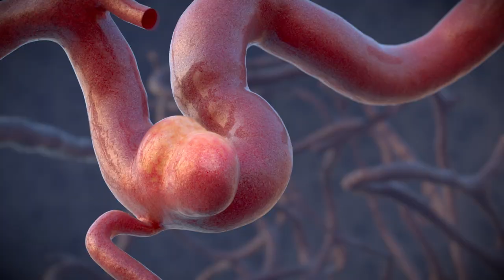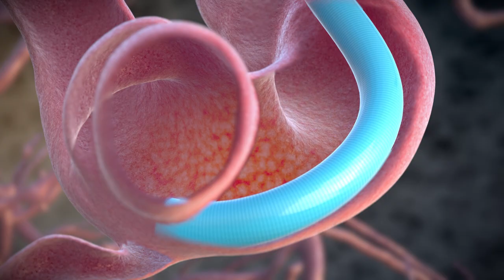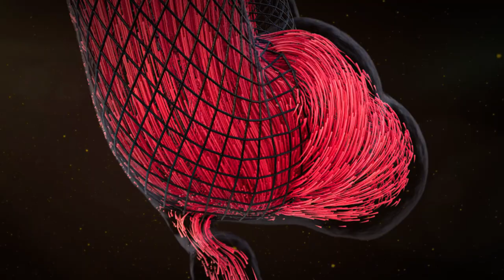Pipeline Embolization Device: Visualization of the blood flow on an aneurysm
This video shows the effect of the Pipeline Embolization Device by Medtronic, over the blood flow inside an artery.
The first part shows visualizations of a CFD simulation inside an intracranial artery with an aneurysm, without the stent.
The second part is an accurate recreation of the stent delivery process.
The final part shows visualizations of a CFD simulation of the blood, after diverter stent implantation.